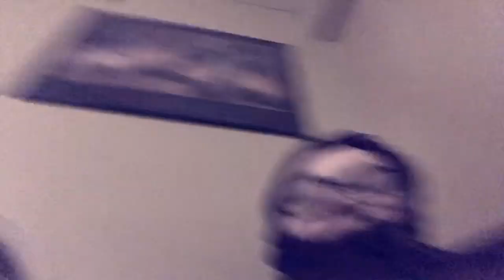Vlog 2 i’m failing english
sad boy hours